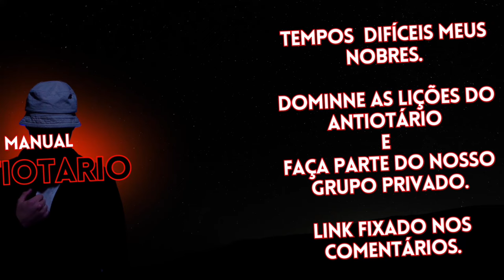“Eu quero que o meu pai largue a minha mãe e fique comigo” 🍷🗿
📕 - Antiotario
🔱 - Código Masculino
🚩 - Red Flags
🔞 - Antiporn*
🧘 - Lições Perpétuas
🔐 - Entrada no Grupo Privado